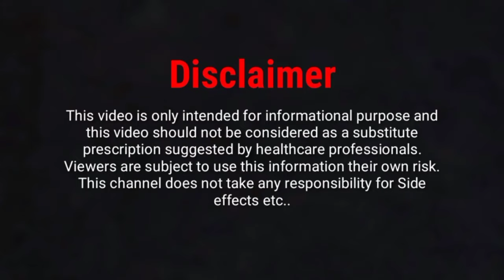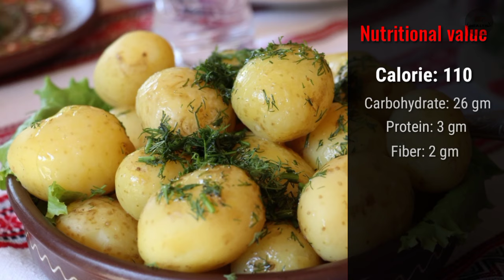आलू ऐसे खाने से वजन बढ़ता है || potato for weight gain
This video is about "potato for weight gain" | potato is one of the popular vegetable, almost every family use it. if you want to know, how to gain weight by eating potato? so this video is for you !!